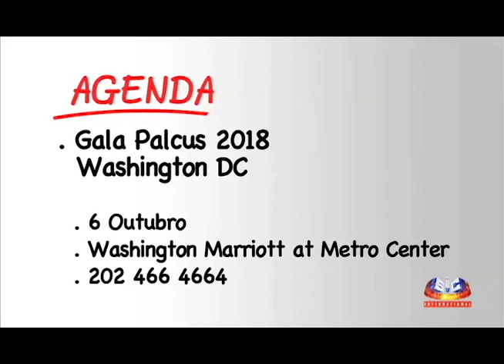RONDA 12 SETEMBRO